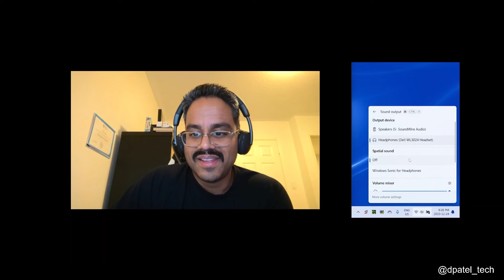Dell Pair Demo with the new Dell Wireless Headset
Dell Pair is a software utility that is available on certain Dell platforms and supports pairing seamlessly to Dell Bluetooth devices. (Bluetooth devices such as your wireless mouse or keyboard.) When Dell Pair is enabled, the utilities User Interface (UI) automatically prompts pairing with any Dell Bluetooth device within Bluetooth detection range of the Dell computer.

The Dell Pair application has the following requirements:
- Windows 11
- Windows 10 (Version 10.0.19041 and above.)
- Bluetooth Version 5.0 or higher
- Bluetooth is enabled

Here’s a demo of Dell Pair with our new Dell Wireless Headset (WL3024).